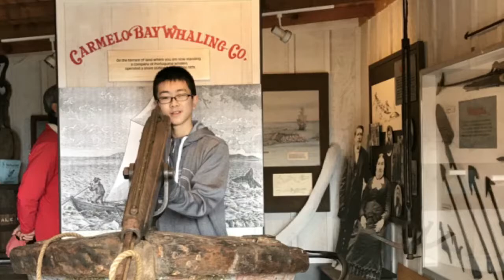From Japan to California